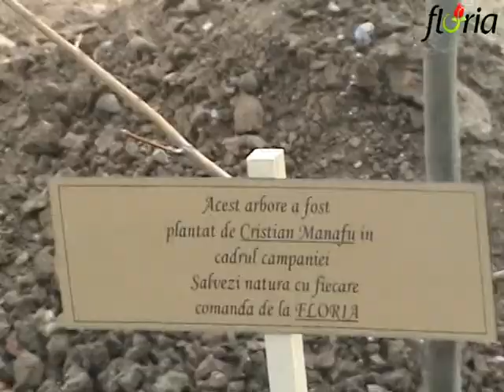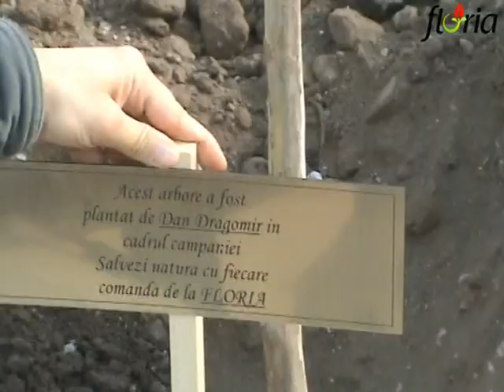Campania "Salvezi natura cu fiecare comandă la Floria"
Pe 1 noiembrie 2011 am trecut de la vorbe la fapte si am realizat prima actiune de plantare de arbori in cadrul campaniei "Salvezi natura cu fiecare comanda la Floria". In numar de 20, copacii (platanii) au fost plantati in cartierul Militari, din Bucuresti, pe strada Cetatea de Balta.